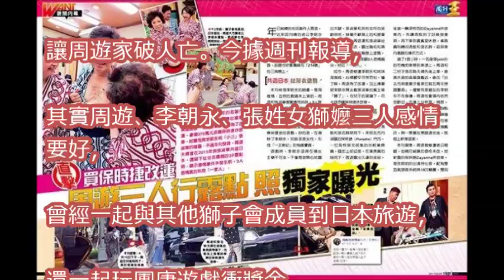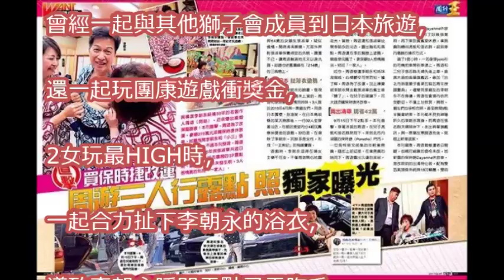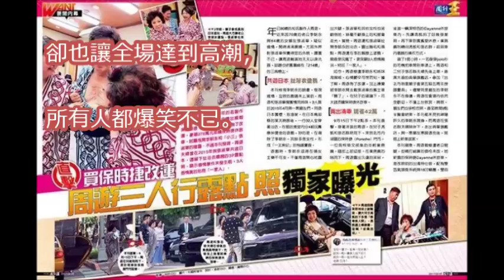215歲仍敢玩！周遊小三同戰李朝永 露點炸毛照曝光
周遊人生悲喜劇一次說完全 三段婚姻宛如戲 梨花淚癡心盼負心漢李朝永回頭台湾知名女制作 八十岁的黄昏三角恋 周游人生悲喜剧 三段婚姻宛如戏 梨花泪痴心盼负心汉回头

獅奶奶大逆襲，澄清「非周遊、李朝永」小三！反嗆周遊妳怎麼不說「妳還少給我192萬」！？